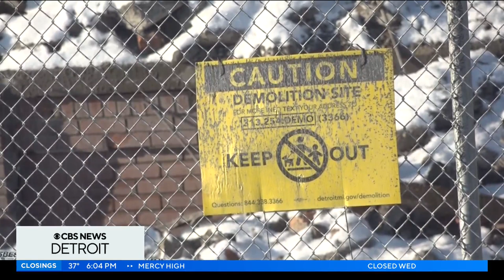Another round of demolition at the infamous Packard Plant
On Tuesday, the city of Detroit started the demolition of the second major portion of Packard Plant.